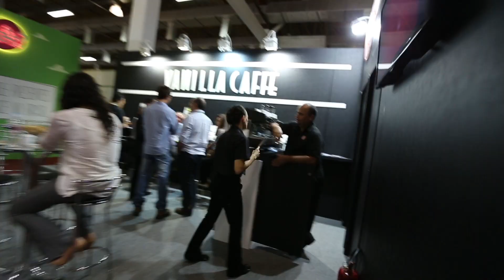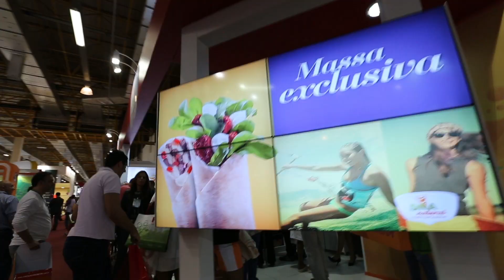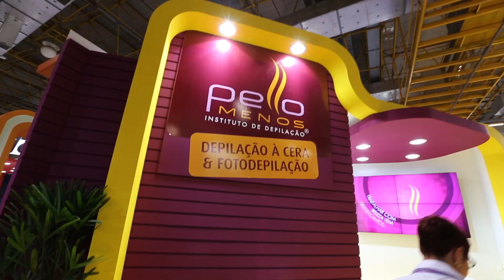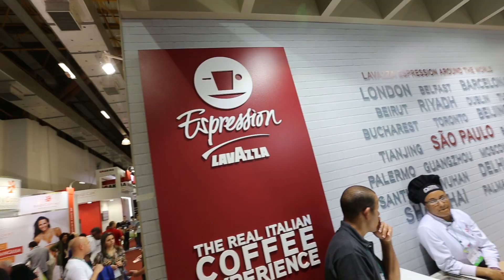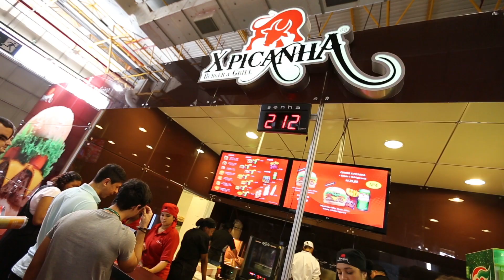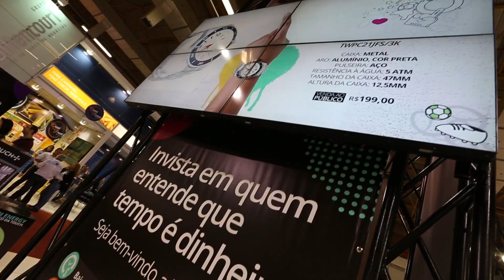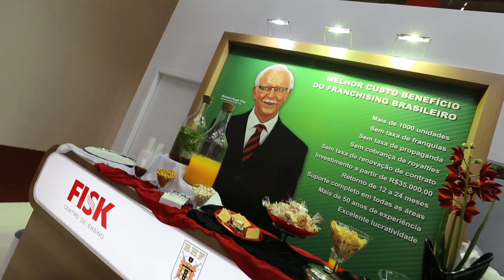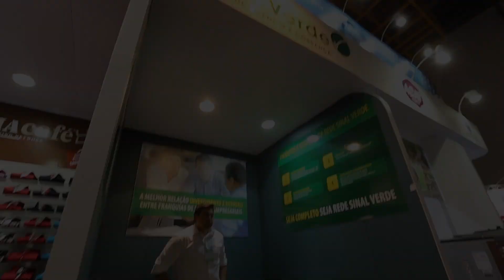Tudo sobre Franchising 2014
Daniel De Plá, professor da FGV, entrevista Ricardo Camargo executivo da ABF na Feira da Associação Brasileira de Franchising.